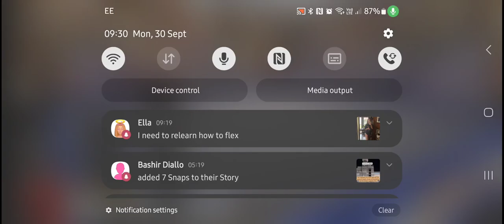Pascal Preston vs Andrew Jackson: Blast; April 6, 2040